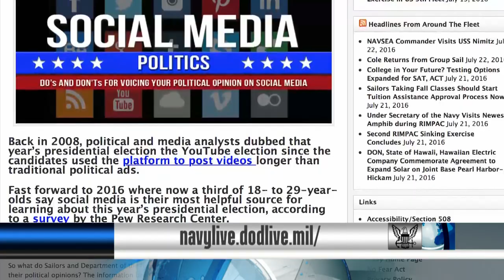Political Season Policies